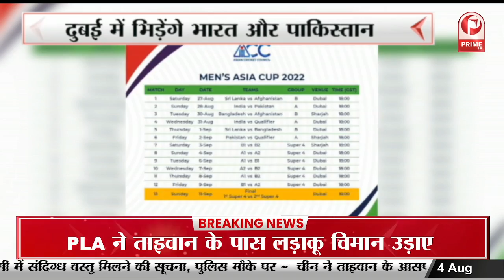दुबई में भिड़ेंगे भारत और पाकिस्तान | वर्ल्ड कप की हार का टीम इंडिया लेगी बदला || Prime Tv